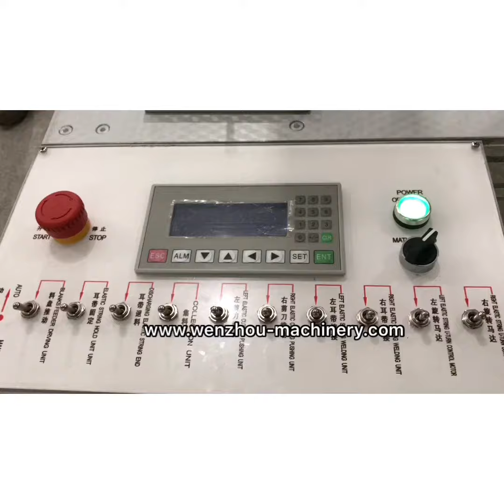Automatic earloop face mask welding machine